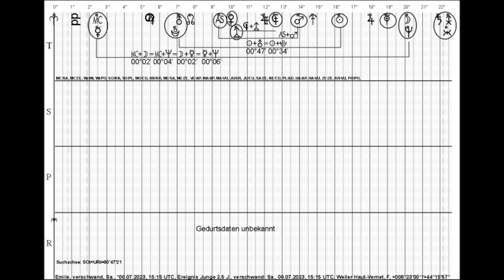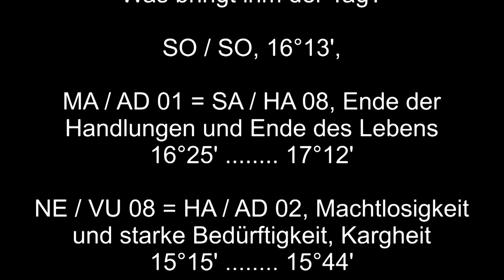Émile, ein 2,5 jähriger Junge